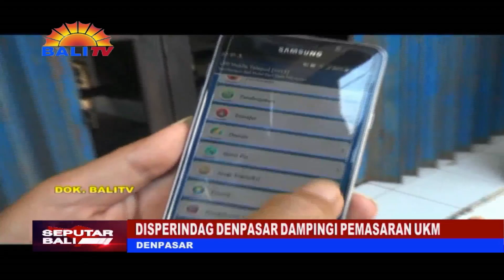DISPERINDAG DENPASAR DAMPINGI PEMASARAN UKM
DINAS PERINDUSTRIAN DAN PERDAGANGAN (DISPERINDAG) KOTA DENPASAR SAMPAI 2022 INI MELAKUKAN PENDAMPINGAN TERHADAP 270 USAHA KECIL MENENGAH (UKM). MEREKA DIDAMPINGI AGAR BISA MELAKUKAN BRANDING UNTUK MEMPROMOSIKAN PRODUKNYA.